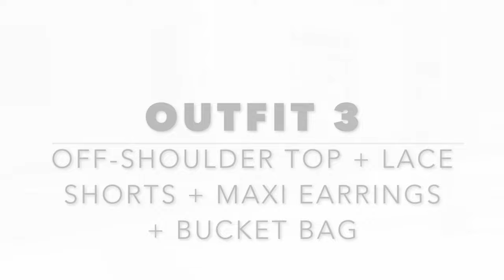4 OUTFITS PARA LA PLAYA | BEACH LOOKBOOK | Barbados | AgasuitcaseTv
4 OUTFITS PARA LA PLAYA | Beach Lookbook | AgasuitcaseTv

En este video os voy a mostrar 4 outfits para la playa o verano en tres minutos. Son unos looks económicos y divertidos que funcionarán de día y de noche. Todo en hermoso Barbados!

In this video I will show you 4 outfits perfect for summer. Check this beach lookbook perfect for night and day, directly from stunning Barbados.

Agasuitcase TV